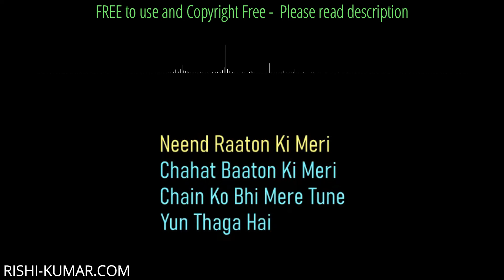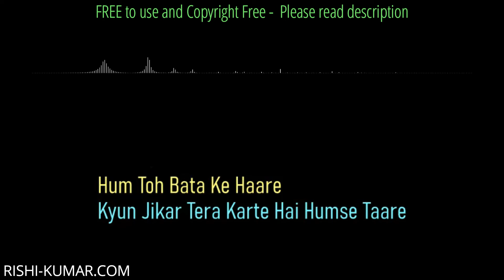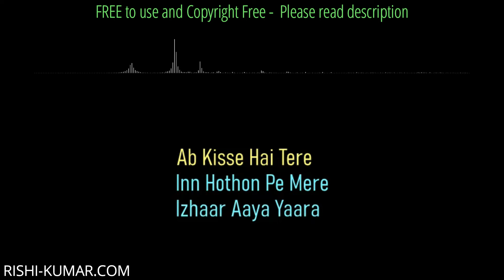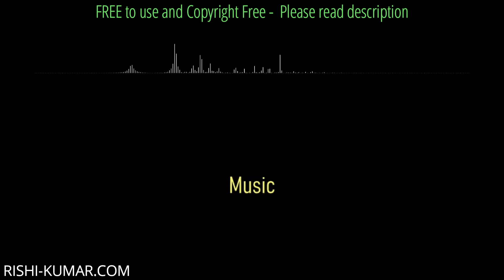Dil Ko Karaar Aaya Karaoke Instrumental with Lyrics| Unplugged | Neha Kakkar & Yaseer Desai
Sing along with this Dil Ko Karaar Aaya Karaoke Instrumental with Lyrics or use this Dil Ko Karar Aaya Karaoke to sing a cover of this song which is originally sung by Neha Kakkar. Please ensure you give credits to me by mentioning a link to my video and channel in your video description, to avoid copyright.

🎤🎹🖥🎥𝐊𝐞𝐲𝐛𝐨𝐚𝐫𝐝,𝐏𝐢𝐚𝐧𝐨,𝐒𝐨𝐟𝐭𝐰𝐚𝐫𝐞 𝐮𝐬𝐞𝐝 :

■ Korg Krome
■ Kawai K300i
■ FL Studio
■ Filmora
■ Seemusic
■ Synthesia